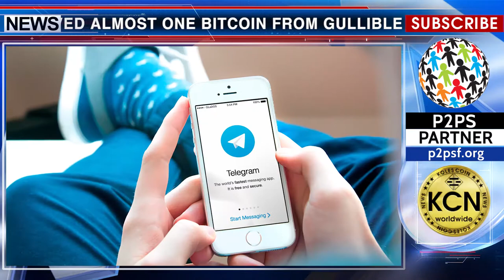Hackers stole almost 1 BTC via Durov’s Twitter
On behalf of Pavel Durov hackers received almost one bitcoin from gullible users. At the weekend, there was a technical malfunction in the work of the Telegram messenger. Intruders remake the hacked account of the Swedish musical group under the account Pavel Durov, Telegram founder. And in the thread of debugging messages hackers posted expressed gratitude for the support and invited to take part in the gift drawing in the amount of 5000 ethereum and 1000 of bitcoins. To participate, it was necessary to transfer a small amount to certain wallets. So for half an hour almost one bitcoin was collected - it is about $9000. Recall, this is not the first successful attempt to cash in after a technical malfunction in Telegram.